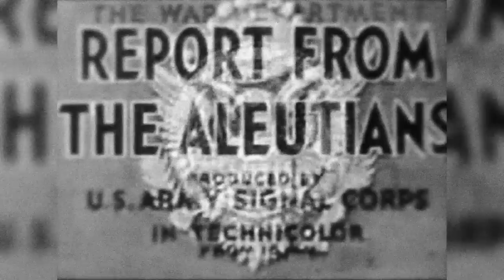Alaska: Adak Island Caribou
Hunting Adak Island Caribou on the Aleutian Islands. Catch all full episodes here or on Amazon Prime Video.

CHECK OUT SOME COOL GEAR:
GARMIN inReach Mini 2, Compact Satellite Communicator
JETBOIL - Camping and Backpacking Stove
SAWYER WATER FILTRATION
LIFESTRAW - Personal Water Filter for Camping
WORK SHARP - Guided Field Sharpener
MOUNTAIN HOUSE Expedition Bucket | Freeze Dried Camping Food

022724